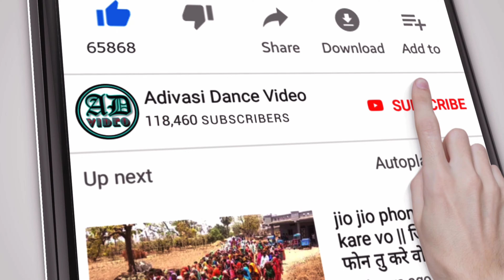Adivasi Simoda Dulhan Ka Dance Video 2021 ।। Part 29 ।।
सुचना 📢📵
धन्यवाद।

आदिवासी दुल्हन सिमोड़ा पुजा,
Adivasi dulhan simoda puja,
2 dulhan